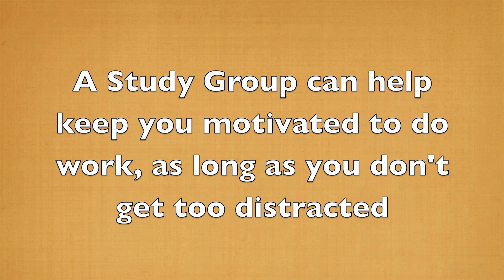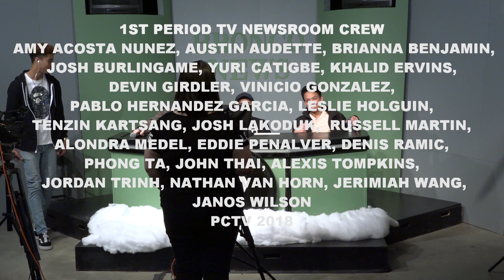PCTV Bronco News 1.23.2018